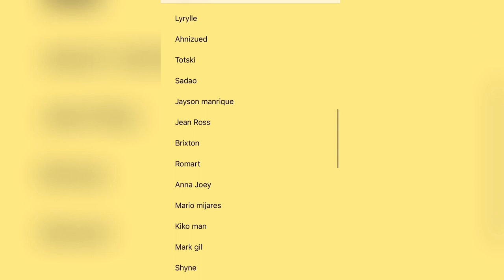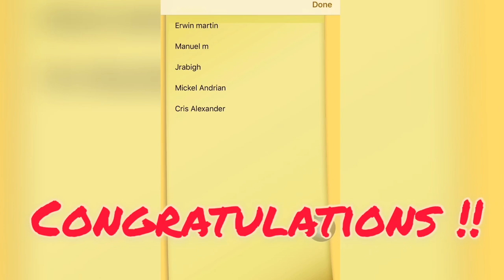Huawei Band 4e Raffle Winners Announcement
Congratulations guys! Stay tune for more raffles!